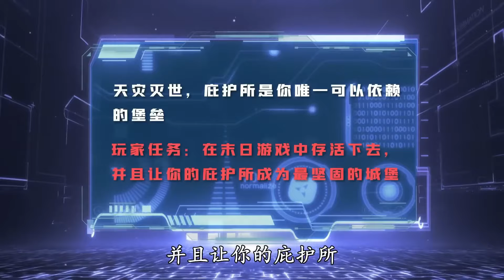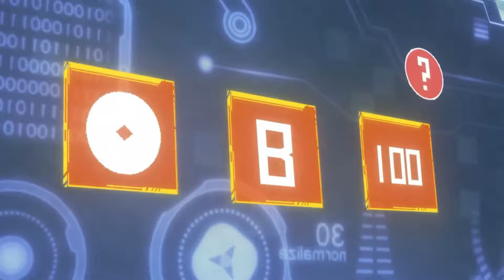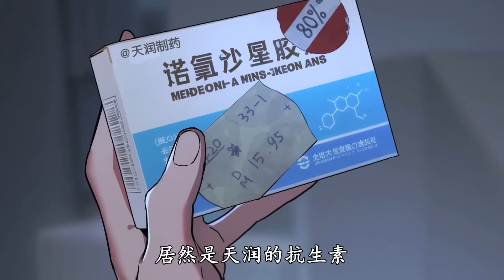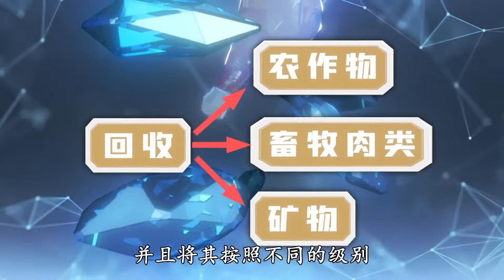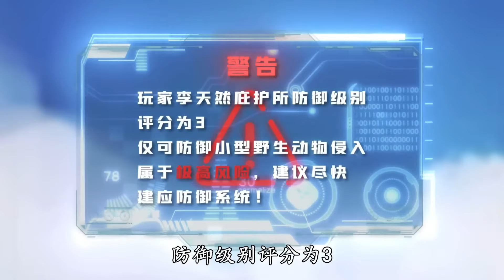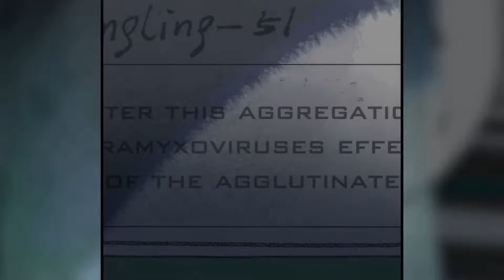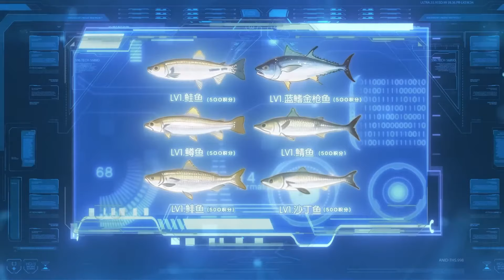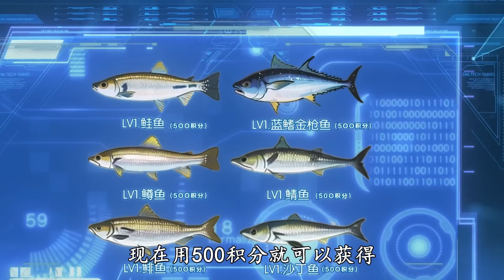🎊【最新】【EP1-17】《末世超级农场》 | 末世来临，全球恐慌，资源枯竭？混乱时代的种田传奇，李天然如何以农场系统称霸末世！李天然用超级农场系统种下希望，守护妹妹，共度末世！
00:00 加入Qixiang-YouTube会员 抢先看更多精彩动漫：

【故事簡介】
末日来袭，植物与水源全部枯竭。世界陷入恐慌，食物与生存再次成为人们最关心的话题。然而李天然却在绝境之际绑定了超级农场系统，防辐射蔬菜，增加体质食物应有尽有!还可以升级农场的防御系统!?末世之下，我，李天然，要靠种田保护好妹妹，驰骋这乱世!